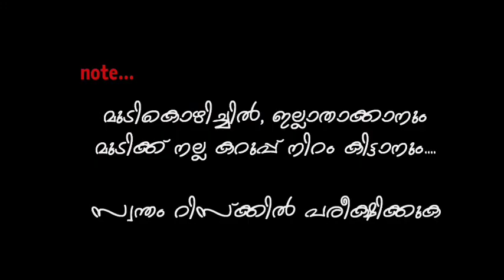ഇനി വിലകൂടിയ പരീക്ഷണങ്ങൾ നടത്താതെ തന്നെ മുടിക്ക് നല്ല കറുപ്പ് നിറവും. മുടികൊഴിച്ചിലും ഇല്ലാതാക്കാം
പല തരം മുടി സംരക്ഷണ മെഡിസിൻ ഉപയോഗിച്ചു നിരാശ പെടുന്ന വർക്ക്. ഇനി ഇവ ഒന്നും തന്നെ ഇല്ലാതെ നല്ല മുടി സൗന്ദര്യം ആസ്വദിക്കാം...

വീഡിയോ ഇഷ്ടം അയാൾ ഷെയർ ചെയ്യാൻ മറക്കല്ലേ. ശബ്സ്ക്രൈബ് ചെയ്തിട്ടില്ല എങ്കിൽ. ഇപ്പോൾ തന്നെ ചെയ്യൂ
Video from Mubarak_Pangode
pls
comments

താഴെ കാണുന്ന വീഡിയോ കാണാൻ മറക്കല്ലേ